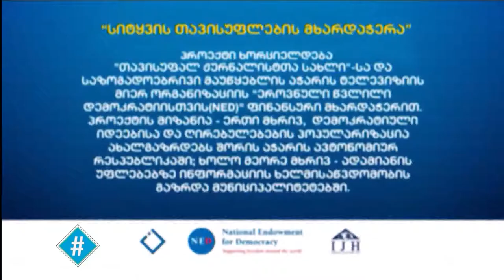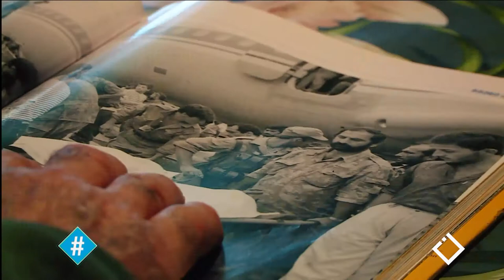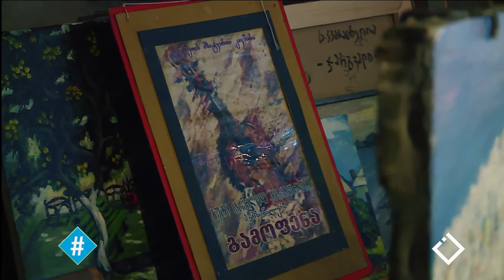აფხაზეთიდან დევნილები ფოთში / ლიზა ანთაძე / სიტყვისთავისუფლება / ჰეშთეგი / Hashtag